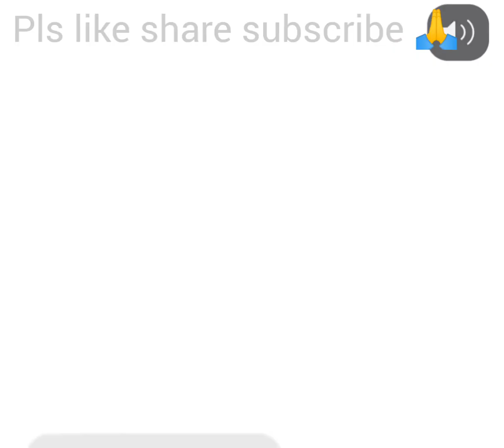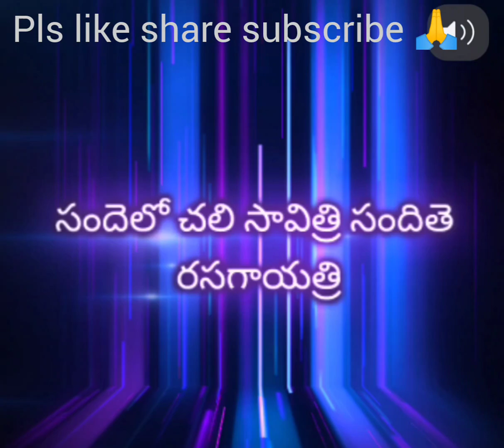amrutham kurisina rathri.... song cover